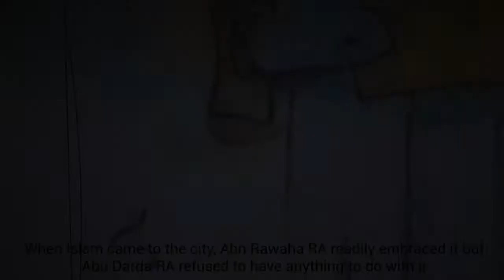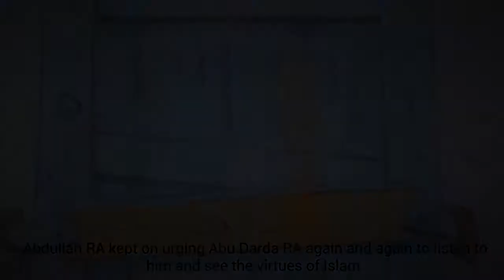Abu Darda's Acceptance of Islam (Abu Darda RA)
This story is about Abu Darda RA accepting Islam from the struggles of Abdullah Ibn Rawaha RA